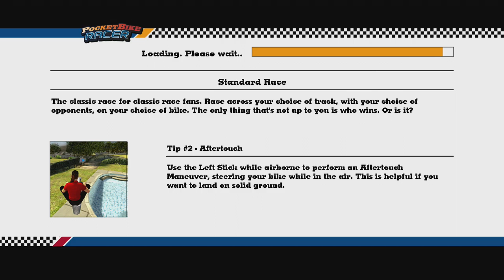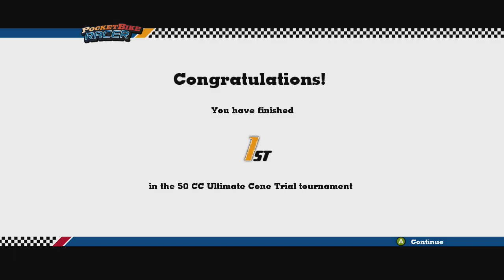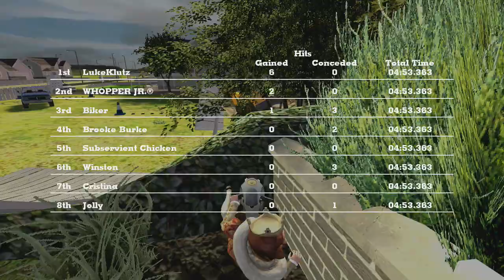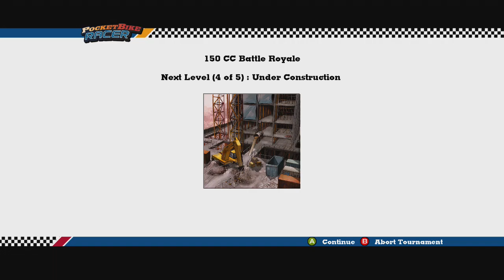PocketBike Racer [All Tournaments] in 4h 01m 14s 383ms